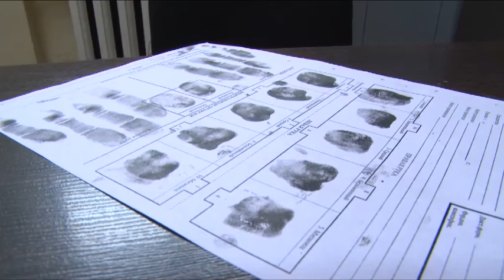Нелегальный мигрант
Нелегальный мигрант. Операцию под таким названием провели сотрудники межмуниципального управления МВД России «Щёлковское». В течение сентября на различных объектах проводились проверки с целью выявления иностранных граждан, пребывающих в стране незаконно. К одному из рейдов присоединилась наша съёмочная группа